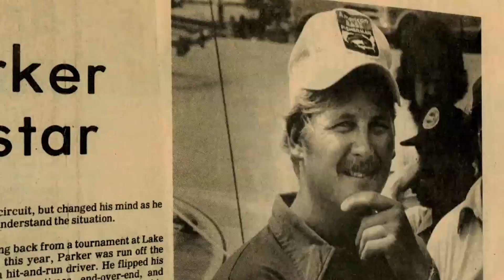Fishing with the Bone Collector!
Here's a throw back for y'all. In this Episode Micheal Waddell of Bone Collector is going to show me how to catch a bass.